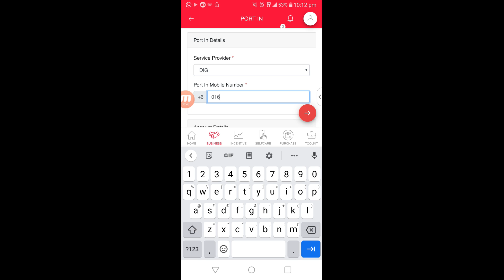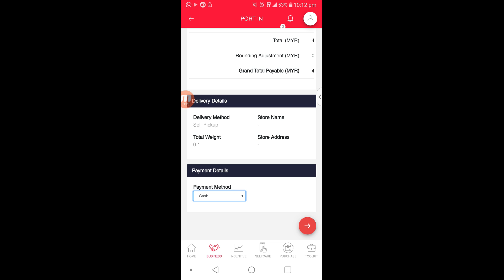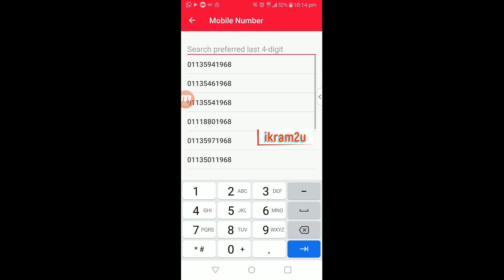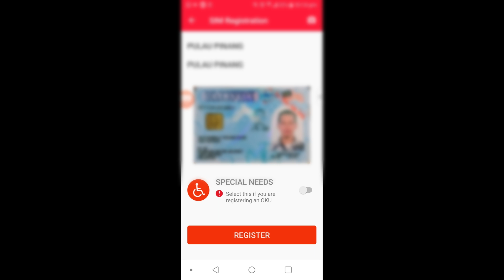Pendaftaran Kekal No Lama Menggunakan Aplikasi Halo Go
Semoga sedikit perkongsian ini lebih bermakna kepada mereka yang lebih memerlukan.

Bagi anda yang masih belum menggunakan sim kad prepaid Halo Telco
atau
Berminat untuk menjadi Dealer Sim Kad dan peluang jana pendapatan 10-15% pasif setiap bulan boleh layarai landing page di bawah